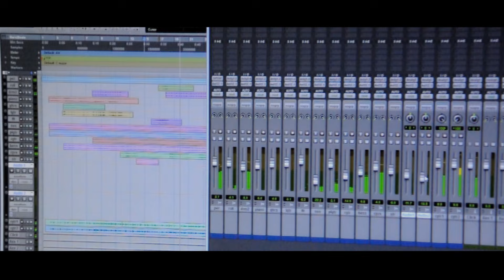Chakka Jaam gardai hide chunab maa.Durgesh Thapa, Mr.Rj Suresh Rana,RANA VAI ra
Concept By Durgesh Thapa
song:- Chakka jam gardinxu
Vocal:- Suresh rana & feat.Mr.Rj
Lyrics:- Rajendra Bhatt
Director:-  Durgesh Thapa
Cinematographer:-Badal thapa
Editor:- Kranti K.C.
Post Production:-Dacon Picture
Chakka Jaam Gardinchhu